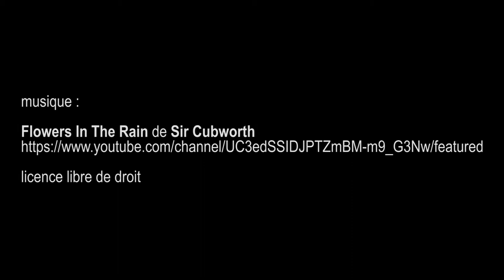Fine Jewels chez Christie’s - Paris juin 2019